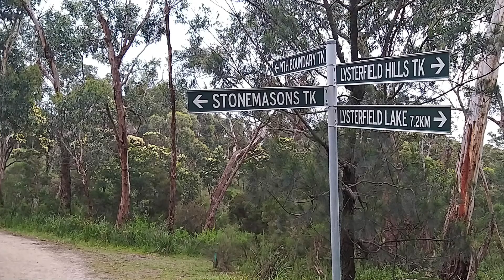F3 06 11 2020 Churchill Park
The park remains as an example of the original landscape before clearing and settlement.